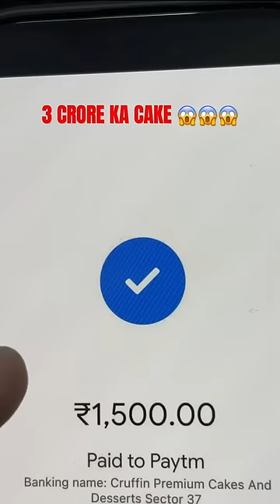3 Crore ka Cake